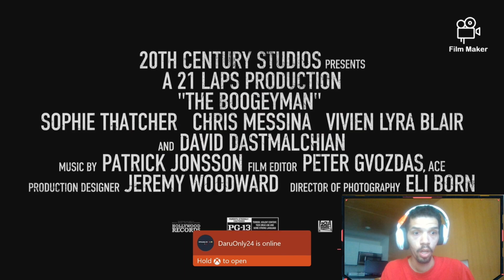THE BOOGEYMAN OFFICIAL TRAILER REACTION